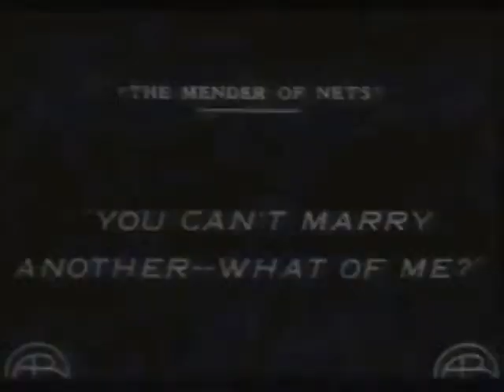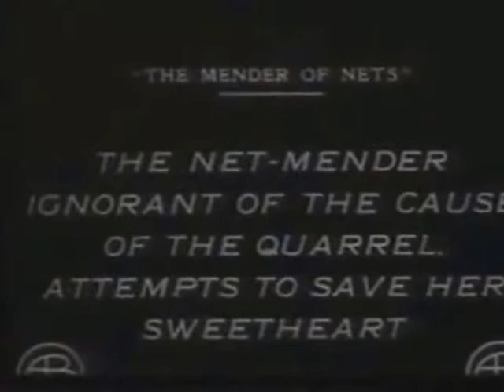Mabel Normand #23: The Mender of Nets (1912, Mary Pickford)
From themabelnormand.com via archive.org. This film rates a 2 on our film survival quality scale for details).  Mabel's earliest surviving film, she's only an extra in the dinner scene.